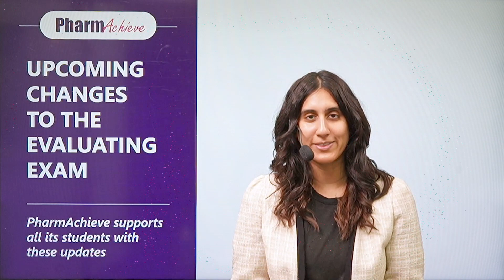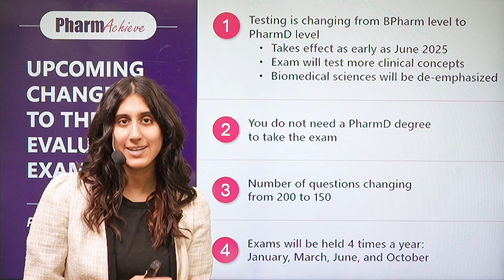Upcoming Changes to the PEBC Evaluating Exam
Did you know that the PEBC Evaluating Exam is changing?
1) Testing is changing from a BPharm level to a PharmD level
2) You do not need a PharmD to write the exam
3) The number of questions is changing from 200 to 150
4) Exams will be held 4 times a year: January, March, June, and October

As always, PharmAchieve is here to support your journey to becoming a pharmacist in Canada!